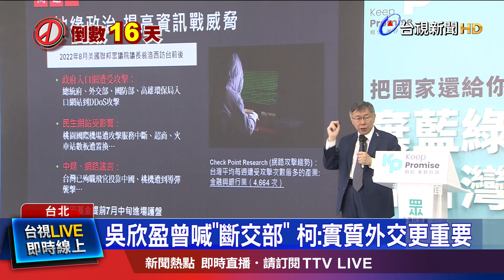表態「軍.情」兩首長不換 柯：外交較不要緊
總統大選每回必考國防外交題，民眾黨總統候選人柯文哲上軍事節目專訪，被主持人問到，是否邦交國歸零也沒關係？柯文哲回應，零邦交國沒關係，更舉無邦交關係的美國、日本當例子，喊話「實質外交」更重要；但卻被外交部回嗆，說柯P說法「恐怕傷及友邦情感」，而賴清德辦公室也透過發言人回嗆，說柯文哲「唯一的不變就是變」。